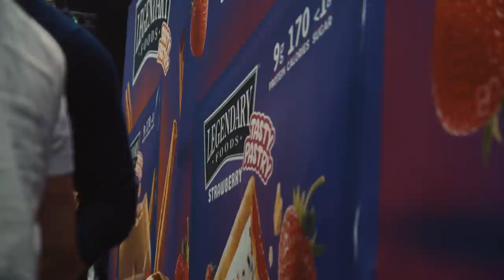CAMEL CREW'S NEXT SUPERFREAK? + THE MADELMAN COMETH! + Former Amateur O Winner Set for Pro Debut!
On Today's Muscle in the Morning:

Jose Mete Bueriberi aka the Madelman
Heitor Galvao
Vlad Suhoruchko
Laura Pintado